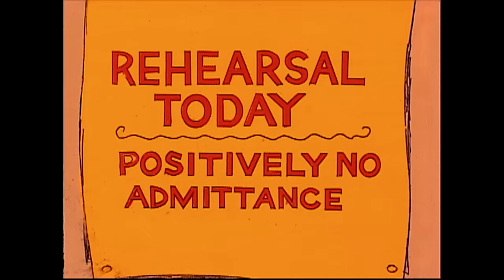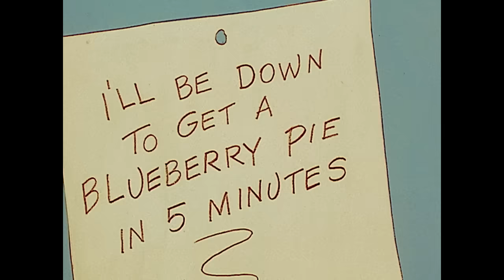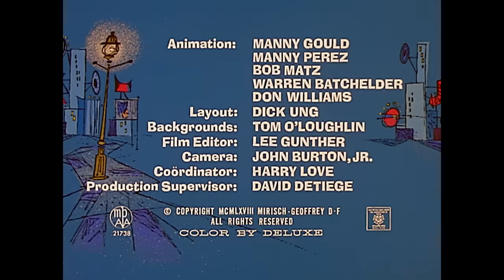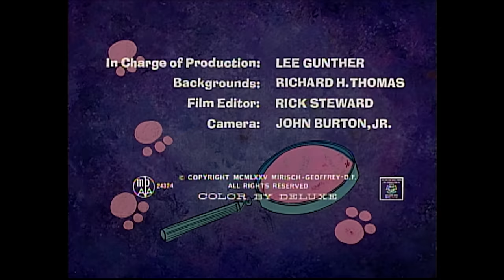Pink Panther & The Caveman | 35-Minute Compilation | Pink Panther Show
1. "The Scarlet Pinkernel" - Inspired by his hero, the "Scarlet Pinkernel," the Pink Panther takes it upon himself to save the canine world from the clutches of the menacing Dogcatcher.
2. "Prehistoric Pink" - A primeval caveman and a primeval Pink Panther are working together to push a huge stone along and may just discovered the wheel!
3. "Dietetic Pink" - A man stops to rest by putting his heavy suitcase down on a public scale, which the Pink Panther happens to be using to weigh himself.
4. "Pink Blue Plate" - The Pink Panther answers a "Help Wanted" sign and becomes a short-order cook in a café next to a building site.
5."Pinkadilly Circus" -  The Pink Panther has a tack in his foot. When a passing pedestrian removes the tack, the Panther becomes devoted to his rescuer.
6. "Sherlock Pink" - The Pink Panther's cake disappears, and he decides to investigate the disappearance and finds tire tracks which lead to a strange old house.